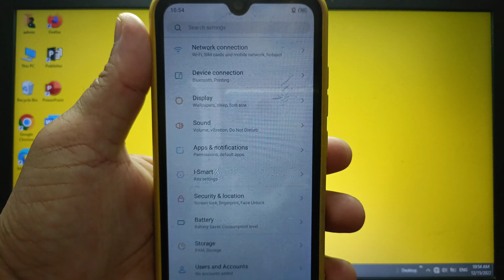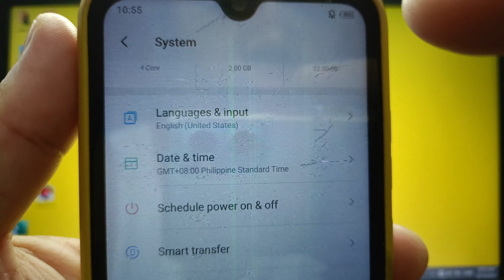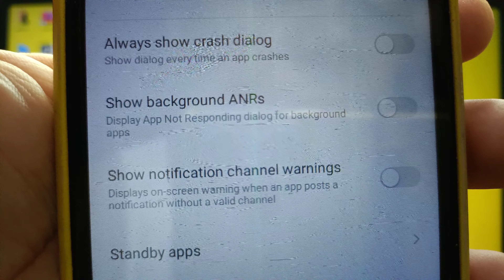How to show or hide notification channel warnings on itel S15 | Apps | Developer Options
Do you want to show or hide notification channel warnings on itel S15.

Thanks...